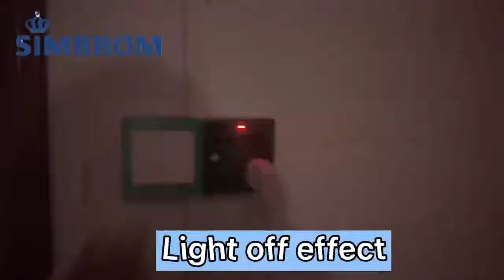Wireless switch control mosquito killer lamp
By using this wireless switch control mosquito killer lamp
you can hang up this product higher
much more convenient to achieve this function.